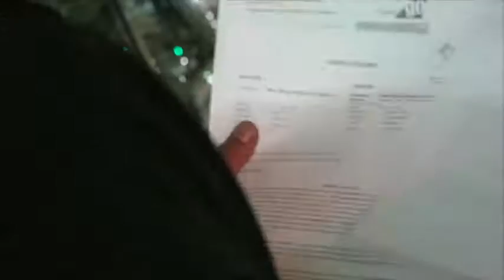CashmerexIndia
We had fun here in Cashmere and India. It was a rare experience. Climbing Gulmarg, enjoying the breathtaking views and stuff. We will come back for sure